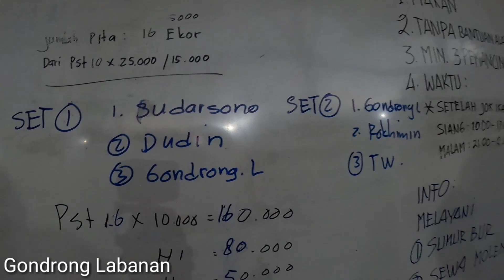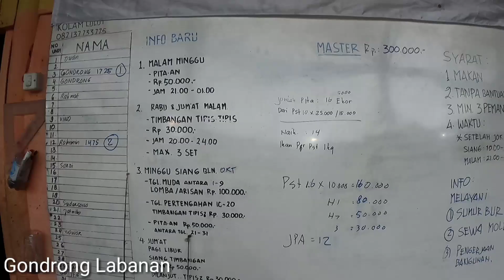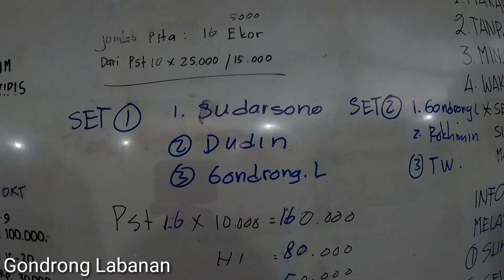Lagi lagi juara Galatama!! Cuma modal umpan sederhana bisa 2 kali juara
Galatama lele
Umpan cacing
Juara Galatama
Boja
Kendal Jawa Tengah